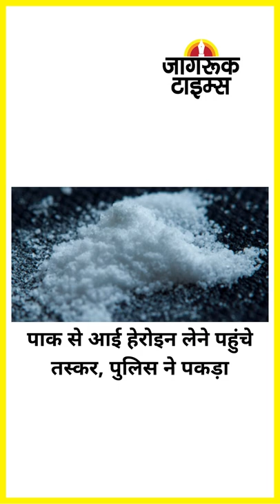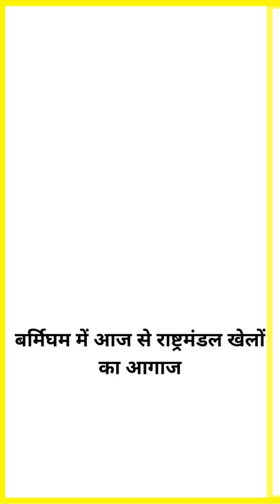JAGRUK TV : SUPER FAST NEWS 28.07.22